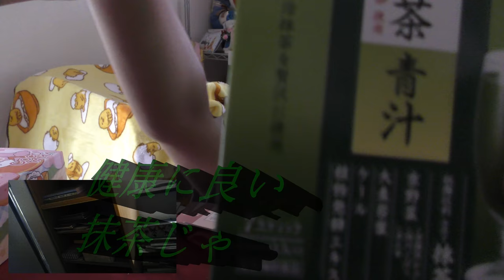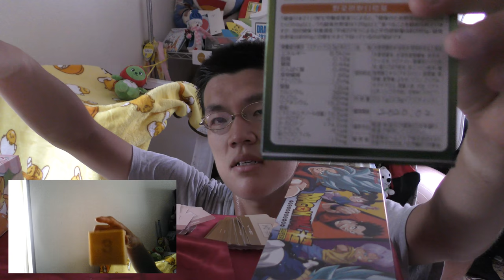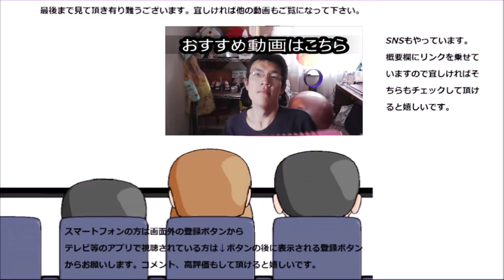京野菜入り宇治抹茶青汁を飲んでみた。青汁に抹茶が入ると？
京野菜入り宇治抹茶青汁を飲んでみました。青汁に抹茶が入ると……どうなるんでしょうか？
贈り物は此方まで↓
〒153-0042